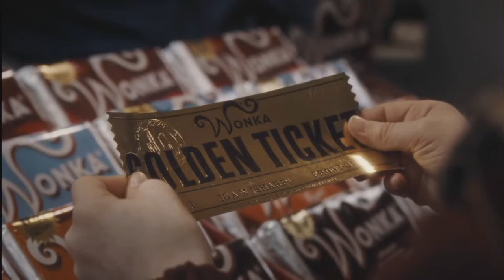The Golden Ticket Trailer